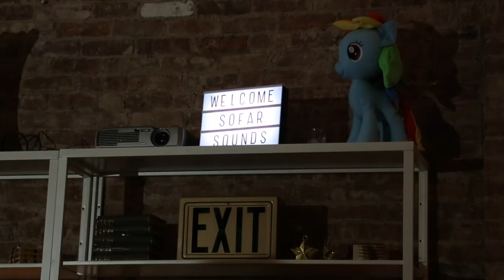Patrick Collins - American Dream | Sofar NYC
Patrick Collins performing “American Dream” at Sofar New York on October 9th, 2016. We put on more than 70 shows every month in New York, see upcoming dates and sign-up for tickets

Artist: Pat Collins

Filmed by: Matt Goldman, Keely Schafer, & Tim Toda

Edited by: Tim Toda

Audio by: Justin Boyd